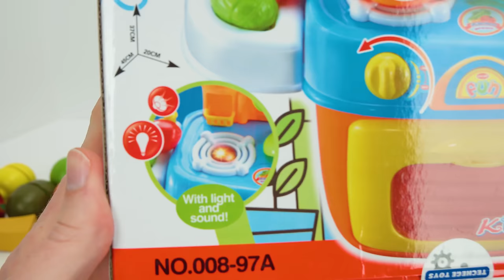Equipo de Cocina de Juguete para niños! Aprende los Nombres de la Comida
Aprende los nombres de la comida con el equipo de cocina y los juguetes para cortar en velcro con este video. Vamos a jugar con este súper divertido equipo de cocina en este educativo video para niños, aprenderemos los nombres desde los utensilios hasta la comida, frutas y vegetales, con éste divertido equipo de cocina para niños.
Esta es una de las mejores cocinas de juguete que he visto, es muy hermosa, con hornillas que se encienden y con sonidos reales cuando se está utilizando el horno. Cortemos frutas, vegetales y más mientras cocinamos. También podemos hacer unas deliciosas galletas de juguete. Los niños aprenden mientras cocinamos, vamos a jugar y divertirnos juntos.